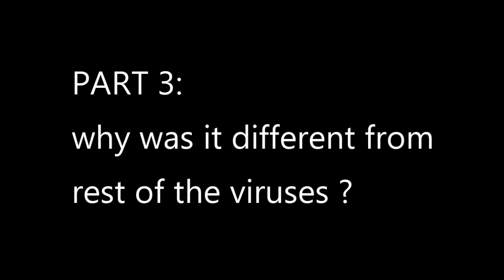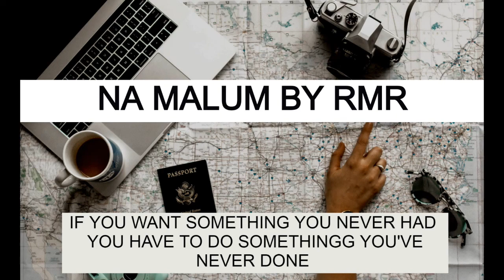WAS SPANISH FLU MORE DANGEROUS THAN CRONA | DISEASES | S1E2 | BY RANA MUDDASAR PERVAIZ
VIDEO AND IMAGES CREDIT: PEXEL AND PIXABAY FOR PROVIDING WITH FREE LICENSE.  The video is shared for education purpose only.

Contents
PART 1: HOW DANGEROUS WAS SPANISH FLU? 1
PART 2: WHY IT IS CALLED SPANISH FLU? 1
PART 3: WHY WAS IT DIFFERENT FROM THE REST OF THE FLU AND VIRUSES? 1
PART 4: WHY IT BECAME FETAL? 1
PART 5: WHAT WE LEARNED FROM SPANISH FLU? 2

if you want complete insight on CORONA VIRUS do watch the video below: